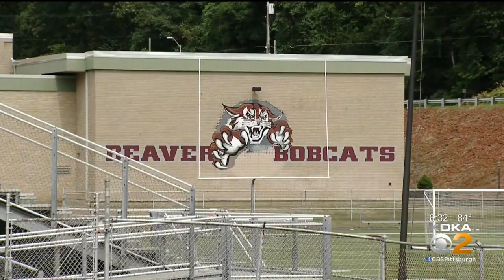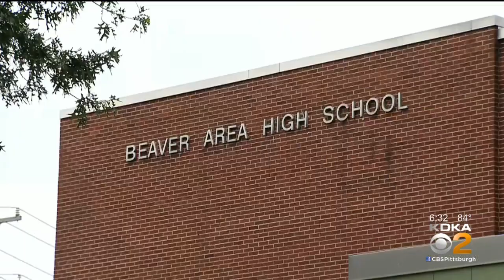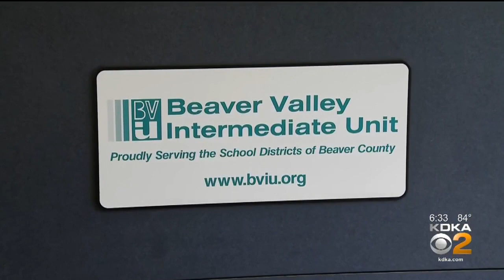Beaver Area School District Changes Back To School Plans Again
Just this week, Beaver Area School District changed their back to school plans again. Starting Monday, only students kindergarten through eighth grade will return to in-person classes while the high school will be fully remote; KDKA's Nicole Ford reports.